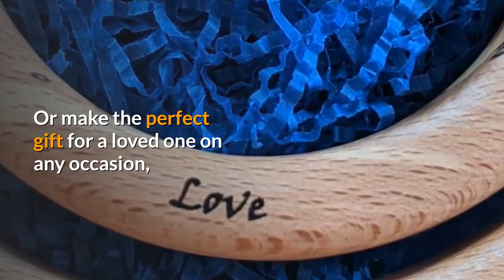Wooden Christmas Decorations? [Hand Made in Ireland]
Wooden Christmas Decorations?
Artwood's beautiful artisan suncatchers are made with love in the heart of the West of Ireland and adored by our customers across the World

With a wide range of woods, crystals and designs to choose from, you are sure to find the perfect Suncatcher to sprinkle rainbows in your home or make the perfect wooden gift for a loved one on any occasion, from Baby Showers to Mothers Day to Wedding Anniversaries and Birthdays.

We can personalise many of our Suncatchers for you to create truly unique and special wooden gifts.

Our packaging is beautiful, to complete the Artwood experience and we ship globally

Please feel free to browse our full collection at Artwood.ie and read the hundreds of raving reviews of our products

Wishing you all sunshine and rainbows! From our family to yours...
Artwood.